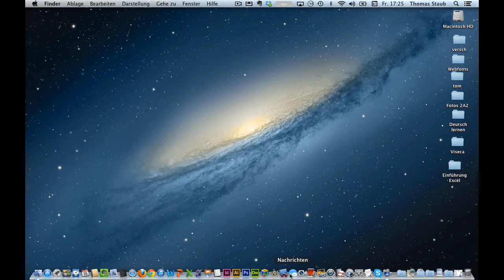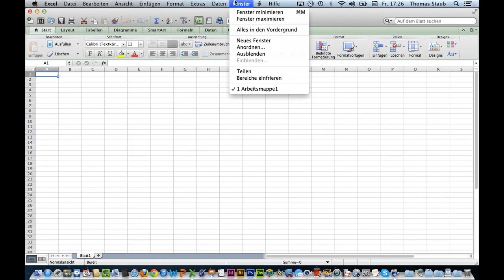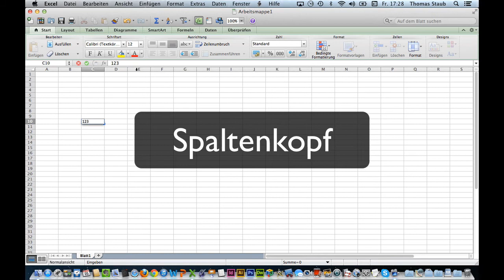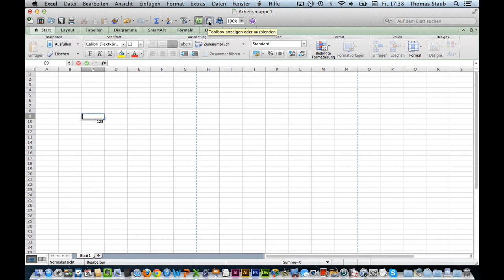Kurs Microsoft Excel 2011 Mac: 11 Erste Schritte Benutzeroberflaeche